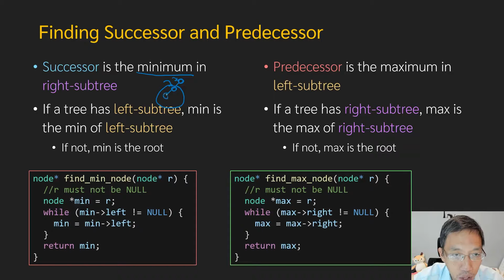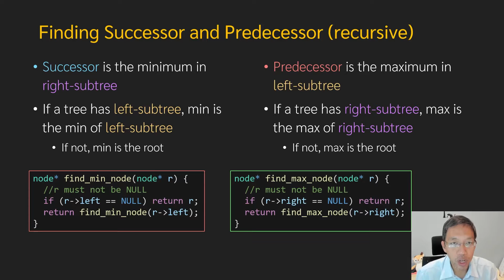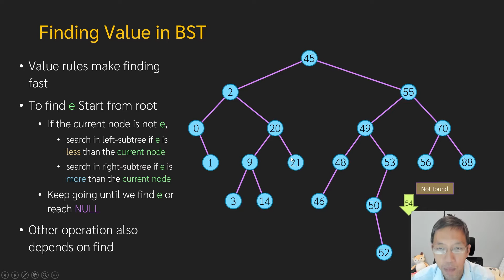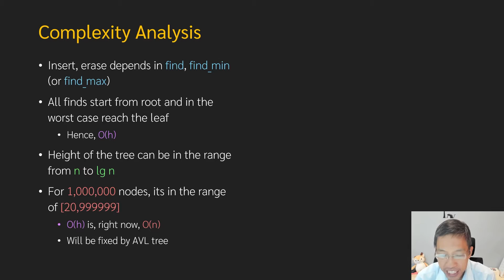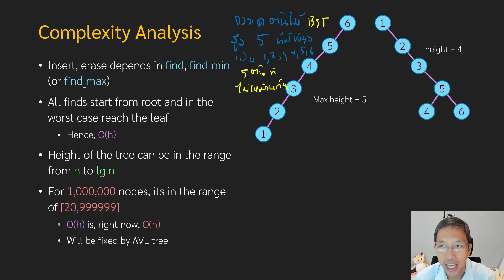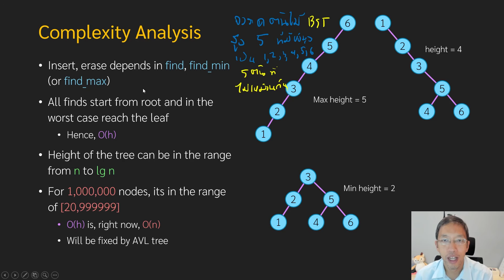Data Structure 16-4: Find min max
2110-211 Introduction to Data Structure
Department of Computer Engineering, Chulalongkorn University